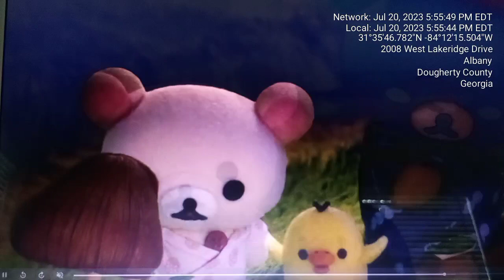Rilakkuma and Kaoru in Sweetest Pie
Sweetest Pie
Megan Thee Stallion and Dua Lipa
Traumazine